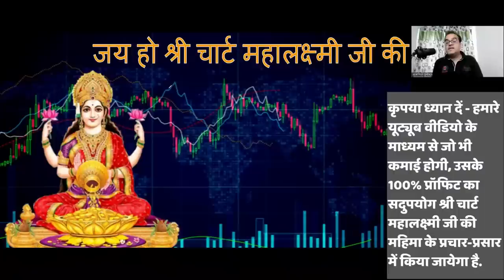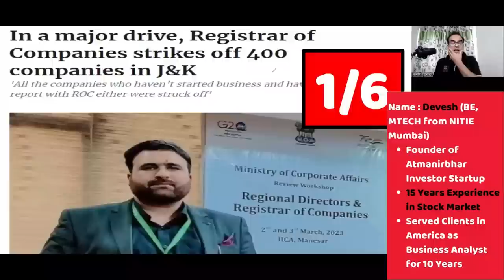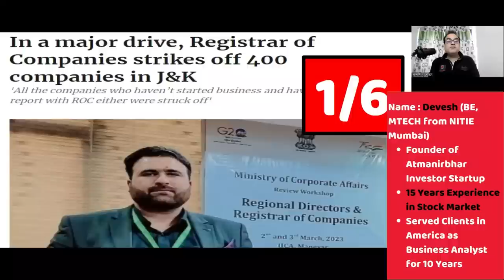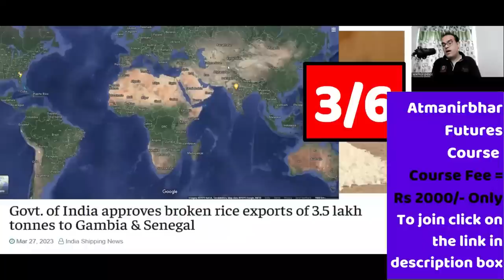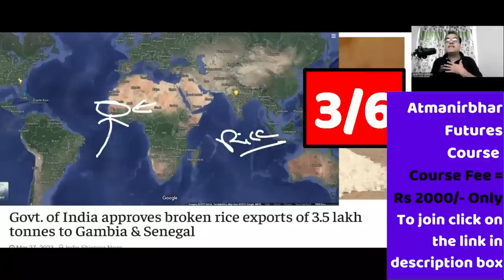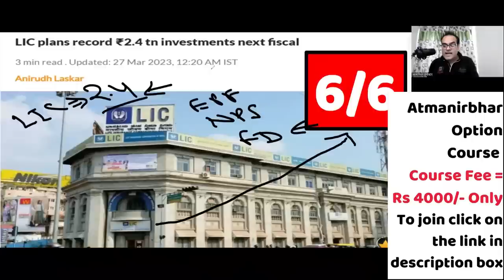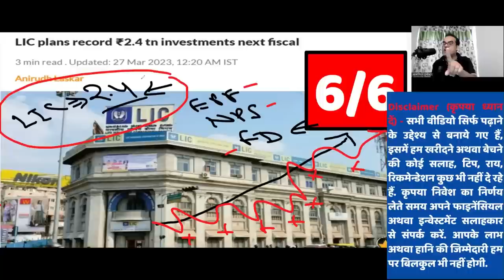कान पकड़कर बहार निकाला, In a major drive, Registrar of Companies strikes off 400 companies in J&K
Topic - LIC plans record ₹2.4 tn investments next fiscal
Govt. of India approves broken rice exports of 3.5 lakh tonnes to Gambia & Senegal
STT hike impact. STT hike could push FPIs to relocate operations to India to save tax
Can’t take all territory by force: US
Hoax Faith Healing Camps Boost Conversions In Arunachal Pradesh
In a major drive, Registrar of Companies strikes off 400 companies in J&K